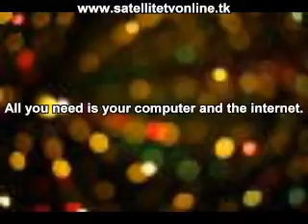Satellite tv System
Satellite TV has more than 3,500 TV channels worldwide right over the Internet. Enjoy more channels than your cable and satellite TV combined for free after a one-time low fee!

You don't need no satellite dish, no receiver nor any other equipment. All you need is your computer and an internet connection. Download our software and you are ready!

You can watch TV right from your laptop or desktop computer anytime or anywhere in the world. Or how about connecting your computer directly to your TV set.